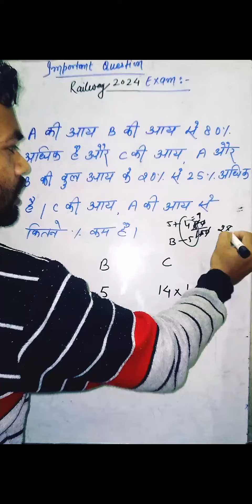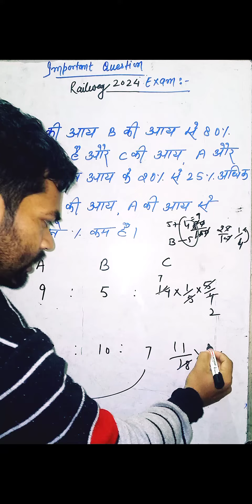percentage question | important question for alp exam 2024